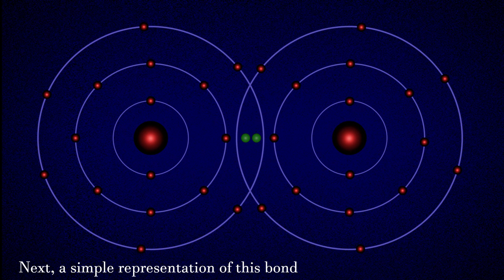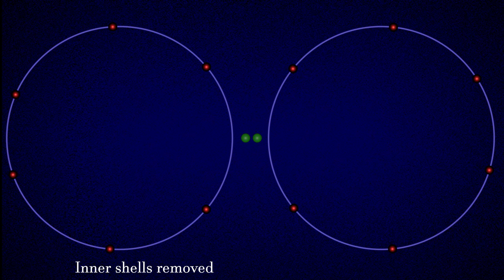Chlorine - Covalent Bond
What is a Covalent bond
Learn with Chlorine as example